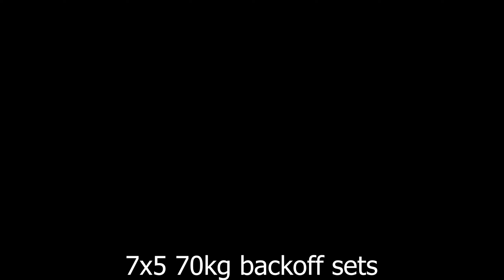Meet Prep VLOG Week 7 - Project Big Stefan #23 - Tao of Stefan